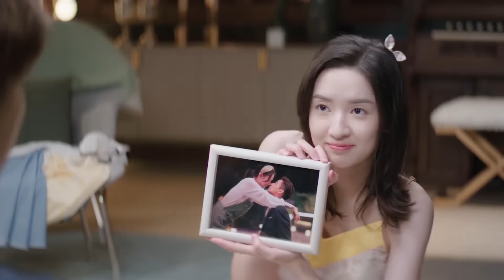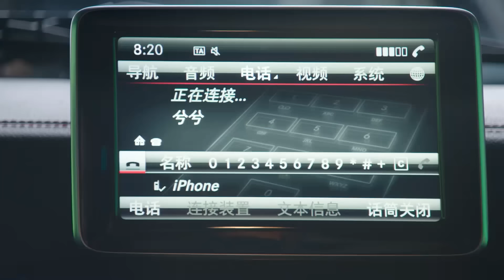🍀小娇妻坐上大腿拥吻推倒霸总，使美人计逃离！霸总服软求别走，终是哭晕在厕所~【只是结婚的关系Once We Get Married】